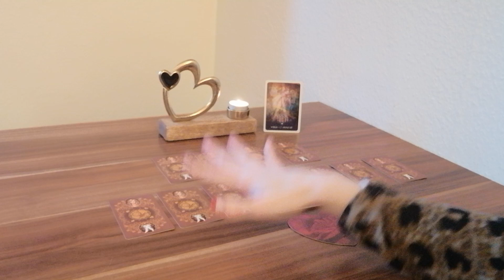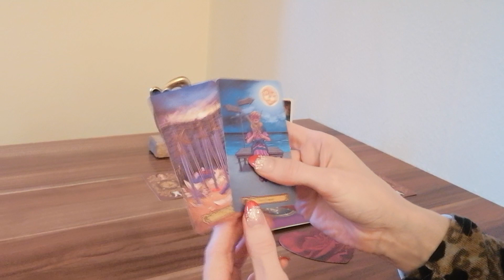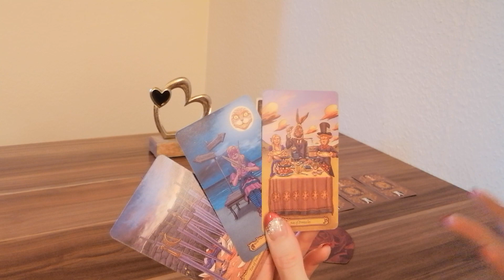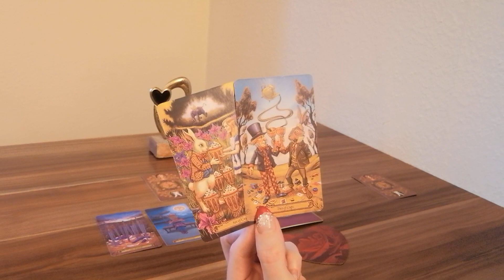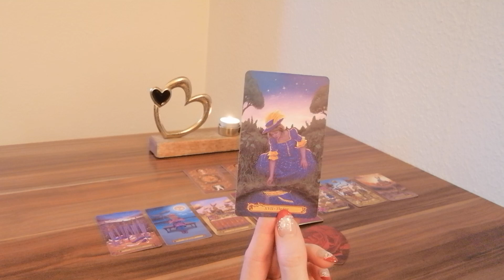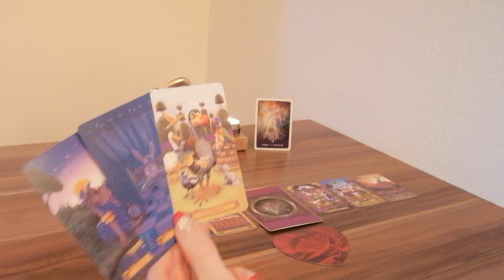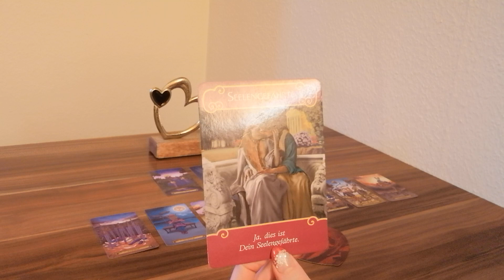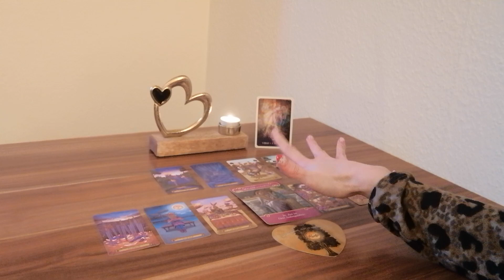❤️Jungfrau❤️Mai❤️Mund-zu-Mund-Beatmung❤️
Liebe Jungfrau (oder der/die du hier auf eine Jungfrau schaust),
Was hält der Mail in Sachen Liebe und Partnerschaft für dich und dein Gegenüber bereit? In welcher Energie befindest du dich, dein Gegenüber und wie gestaltet sich euer miteinander?

Zauberhafte Grüße 🌞 🌺 💚
Monique

oder
Monique Matthes
IBAN: DE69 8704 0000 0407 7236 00
BIC: COBADEFFXXX

Verwendete Kartendecks:
- Tarot in Wonderland von Barbara Moore, Llewellyn Publications

📸  Foto von Towfiqu Barbhuiya von Pexels 🙏